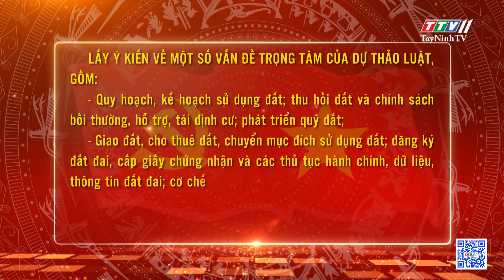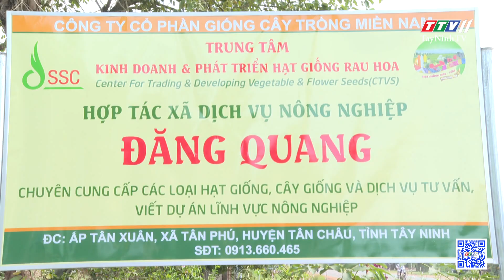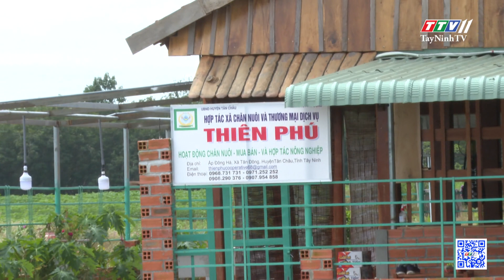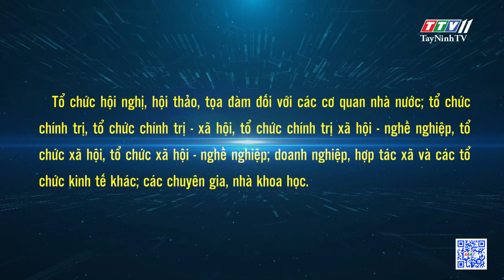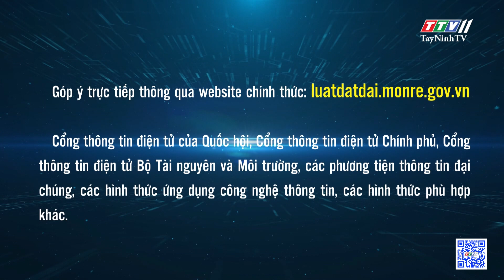Lấy ý kiến người dân đối với dự thảo luật đất đai (sửa đổi) | Chính sách đất đai | TayNinhTV